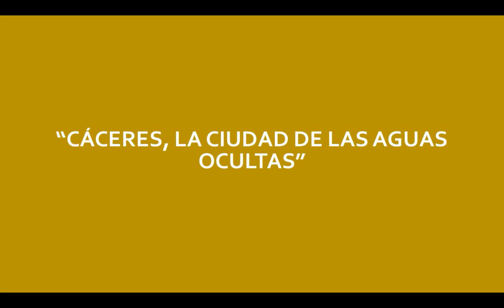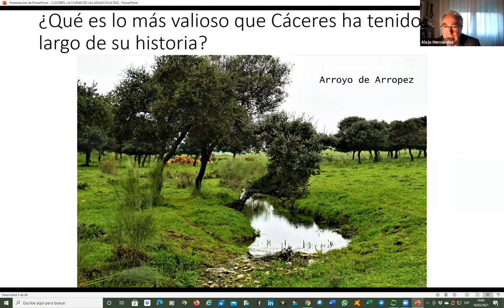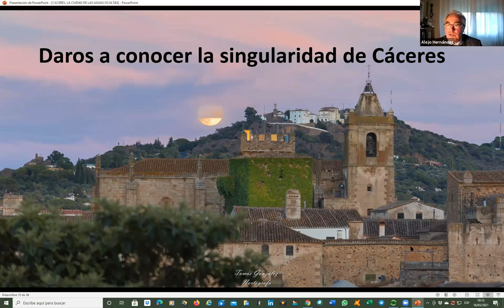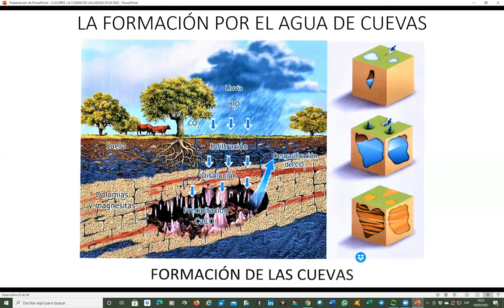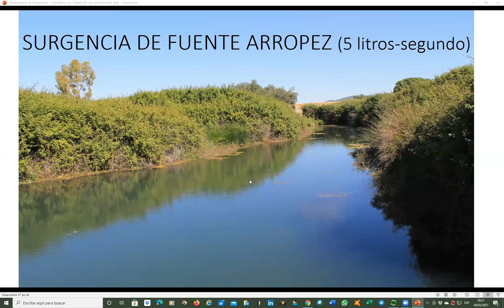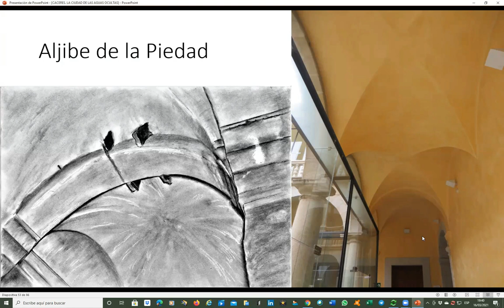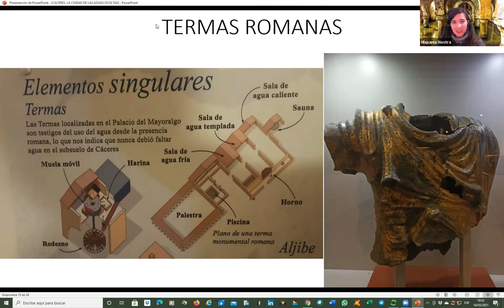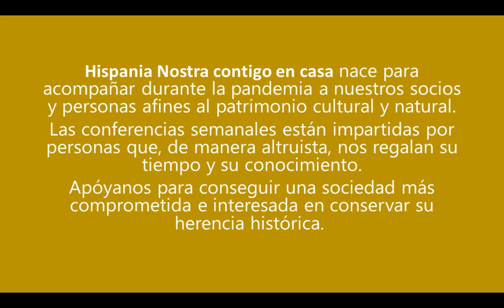Cáceres, la ciudad de las aguas ocultas | Hispania Nostra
Wolf Vostell decía “El arte es vida – La vida es arte”. Y yo digo “El agua es vida – La vida es agua”.

Si hay agua, hay vida. Si hay vida se crea arte y cultura. Si hay arte y cultura, la misma se refleja en el patrimonio cultural, porque el patrimonio cultural no es otra cosa que el testimonio de la cultura que el hombre construye, y a través del cual consigue una identidad única y singular.

Una identidad que con su diversidad a lo largo de la historia constituye nuestro patrimonio mundial. Algo que hemos de conocer, amar y cuidar como el fruto más valioso de nuestra civilización.

Y de ello vamos a hablar hoy. De un impresionante patrimonio cultural y natural unido  al agua que existe en la Ciudad de Cáceres. Una ciudad que no tiene mar, que no tiene rio, que no tiene lagos, ni lagunas, pero que siempre ha tenido agua.

CONFERENCIANTE

Alejo Hernández Lavado, socio 1544.

Profesor Titular de Derecho Financiero por la Universidad de Extremadura. Abogado, especialista en Fiscalidad de la Cultura y el Mecenazgo. Delegado de Hispania Nostra en Extremadura. Presidente de la Asociación de Amigos del Museo Vostell Malpartida.

Líneas de investigación Tributación del Patrimonio Cultural, del arte y de las actividades artísticas y culturales. Estancias de investigación y docencia, en Italia (Universidades de Roma, Ferrara, Perugia, Camerino, Nápoles, Salerno, Cosenza, Palermo), Francia (París) Portugal, Cuba…

Más de 70 publicaciones, de ellas más de 20 en formato libro de obras colectivas, más libros individuales. Participo con asiduidad en la Revista ” Hispania Nostra” y en la Revista Patrimonio Cultural y Derecho.
Las últimas participaciones son el Libro ” Catástrofes” sobre el Congreso de Lorca. Y el último articulo de Patrimonio Cultural y Derecho. El nuevo mecenazgo italiano de la cultura, el arte y el patrimonio cultural.